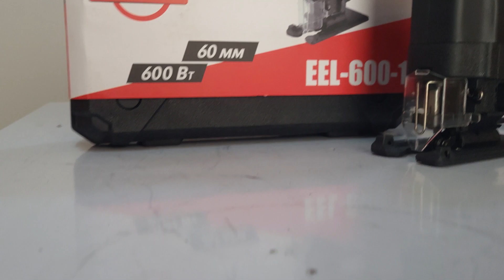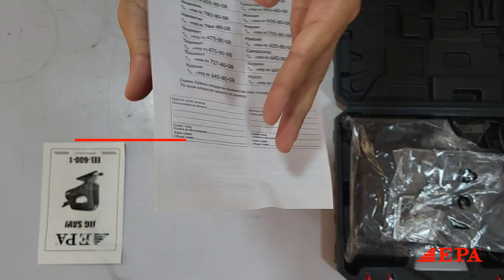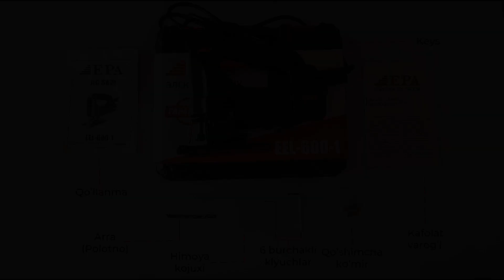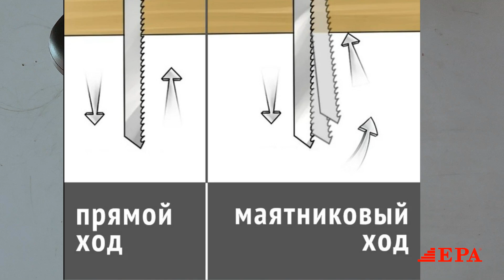🔺 Lobzikning qo'shimcha funksiyalari va qulayliklari haqida!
🔺 Ushbu videoda mijozlarimizni qiziqtirgan EPA Lobzikning imkoniyatlari, afzalliklari, xususiyatlari, va Keysi ichidan nimalar chiqishi kabi ma'lumotlarni ushbu videoda bilib olasiz!

🔺 Keyingi video obzorda qaysi EPA mahsulotlarini obzorini ko'rishni hohlashingizni izoxda qoldiring!